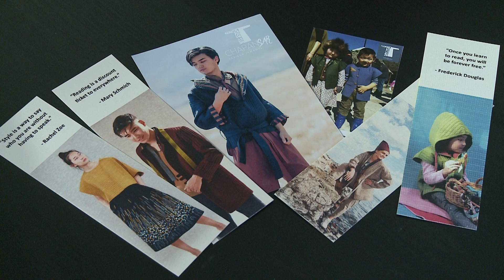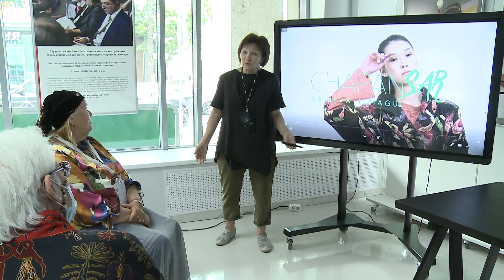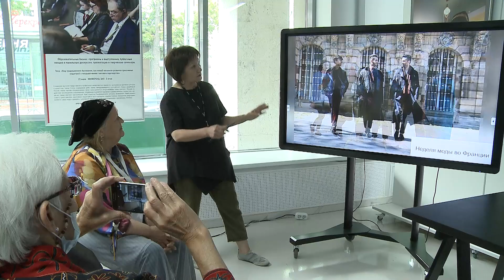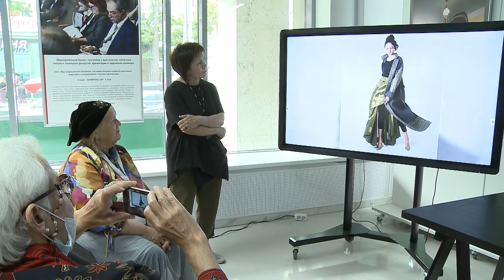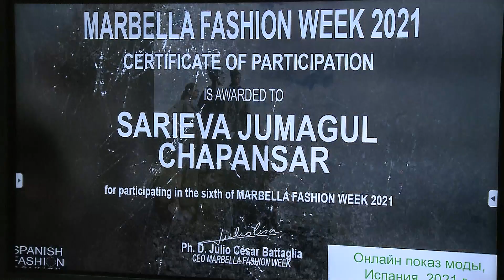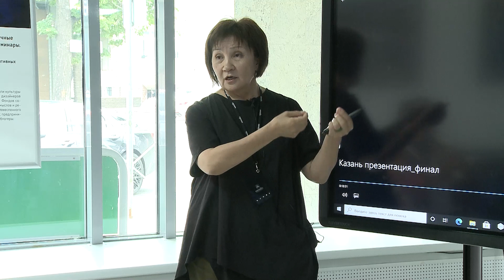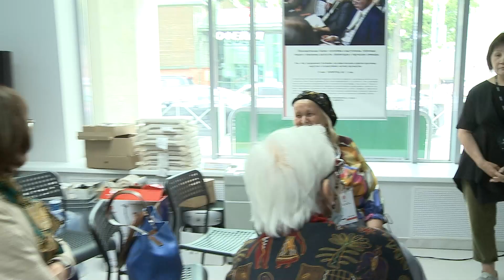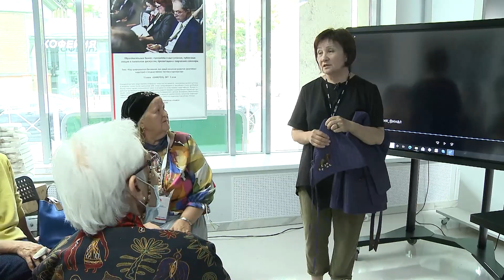Встреча с дизайнером, руководителем и основателем артстудии «CHAPANSAR» Жумагуль Сариевой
Ж.Сариева – дизайнер, руководитель и основатель арт студии «CHAPANSAR», где разрабатывается и выпускается традиционная стеганая верхняя одежда кочевников чапан, адаптированный к современной жизни. Отличник легкой промышленности Кыргызской Республики, обладает множества премий и наград, сертификатов, дипломов в области модной индустрии, в том числе Гран-При. Награждена Почетной Грамотой Кыргызской Республики, а также премией «Аздек». Завоевала множество наград во всем мире, в том числе обладатель Гран-при в Кыргызстане, России, а также стала лучшей на Неделях моды, участник многих интересных проектов, фестивалей, выставок, показов, в таких странах, как Италия, Франция, Япония, США, Южная Корея, Малайзия, Азербайджан, ОАЭ, Турция, Индия, Россия, страны СНГ и др. Студия гордится успешным участием во французской Неделе моды в г. Strasbourg, участием во многих международных выставках, показах, конференциях в таких странах как Италия, Франция, Япония, США, Южная Корея, Малайзия, Азербайджан, ОАЭ, Турция, Индия, Россия, страны СНГ и др.